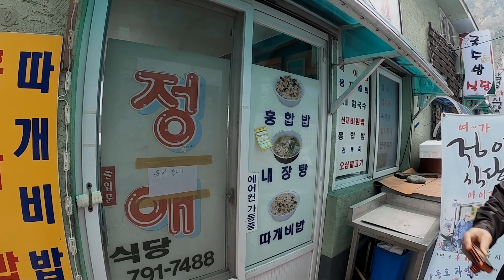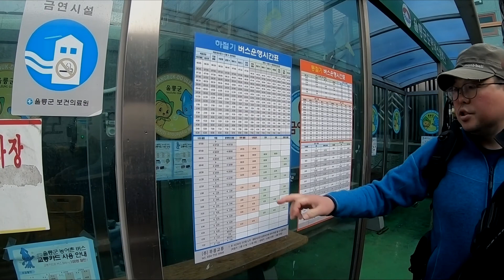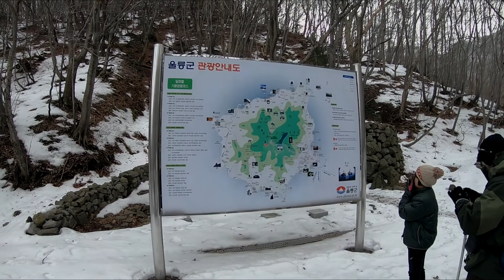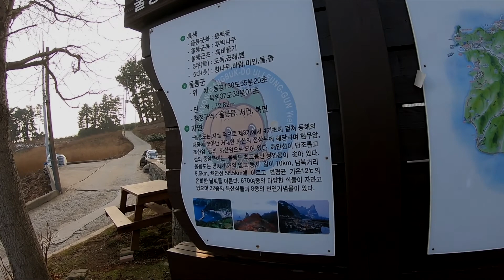야생부엉이 산행여행~울릉도~성인봉~2018년1월19~22일